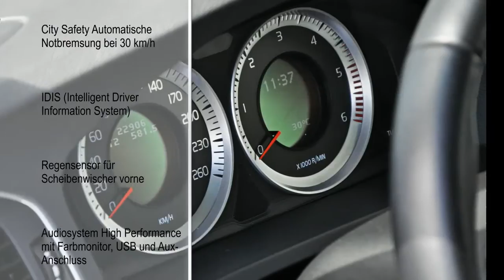VOLVO V60 D5 Momentum - V-0619 - AUTOHAUS SCHIESS AG - OCCASION